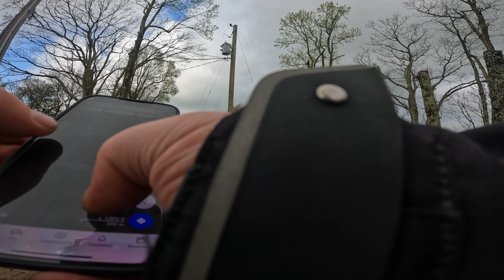EP 1 DING DONGS DO DEL RIO: Team CT125 Reunion! Honda Trail CT125s Hit East Tennesee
In this episode: Past Ang meets up with the notorious Johnny Pow to bring Little Ugly Homefry back together with Pow’s un-named CT125 for the first time since the Trans America Trail, head toward Del Rio, Tennesee to create a basecamp at the Barbosa Salloon, and to embark on a full on hooligan ride in the East Tennesee back country…

GPX FILES:
Roads we planned on trying: